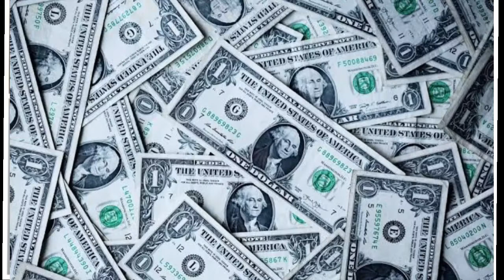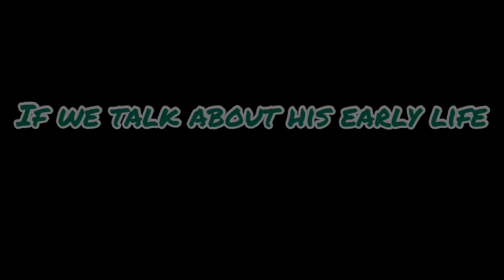Shahid Rafiq Khan a Pakistani-American billionaire businessman and sports tycoon.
Shahid Rafiq Khan is a Pakistani-American billionaire businessman and sports tycoon. He is the owner of Flex-N-Gate, an American automotive company. Khan is also the owner of the Jacksonville Jaguars of the National Football League (NFL), Fulham F.C. of the Championship, and co-owner of All Elite Wrestling (AEW).

Khan was featured on the front cover of Forbes magazine in 2012, associating him as the face of the American Dream. As of October 2021, Khan's personal net worth is $8.9 billion. In 2021, he ranked 94th in the Forbes 400 list of richest Americans, and the 291th richest person in the world. Khan is the second richest auto parts magnate behind Georg F. W. Schaeffler who has a net worth of $12.6 billion. Shahid Khan is also the richest person of Pakistani origin.